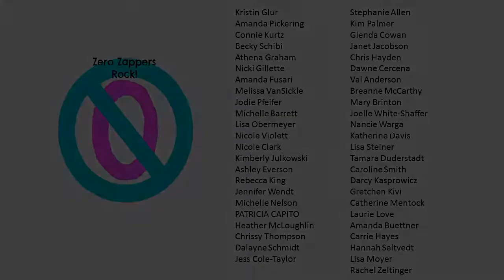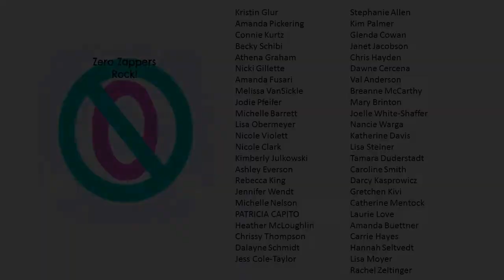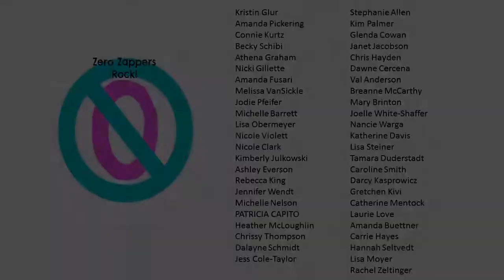Sparkling Stars June 2016 Recognition!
Congratulations to our Top Party Girls, Top in Sales & Top Dreambuilders! Amazing job!